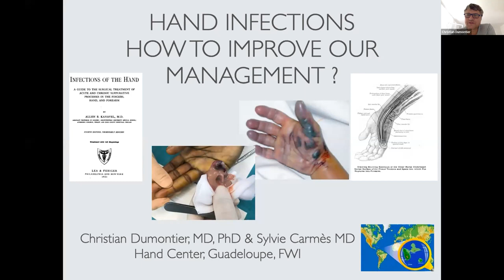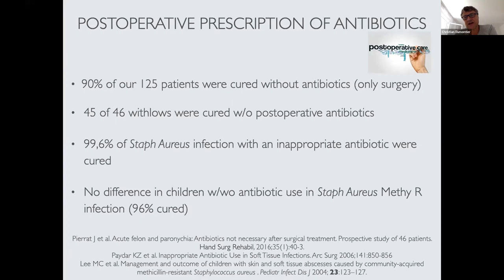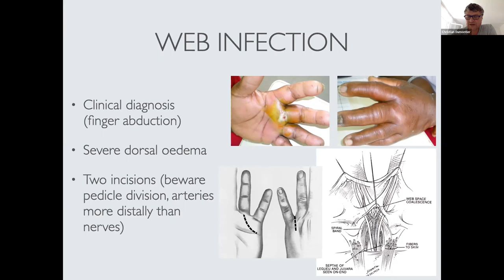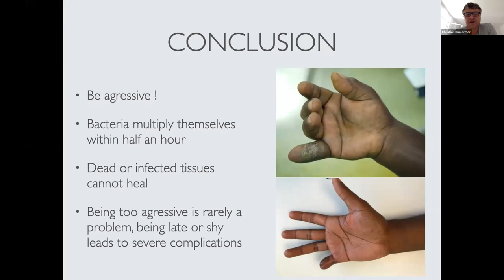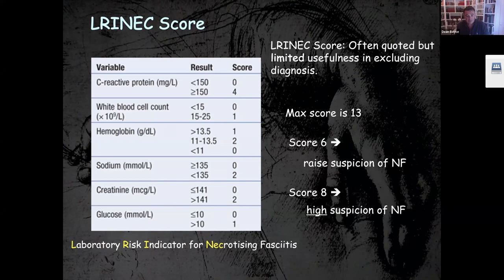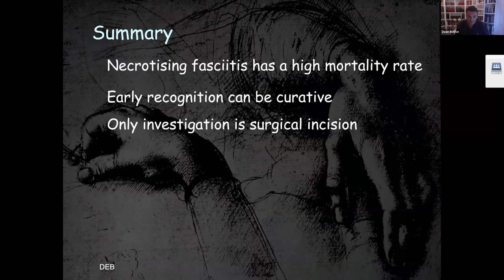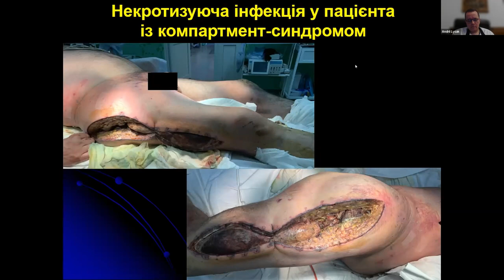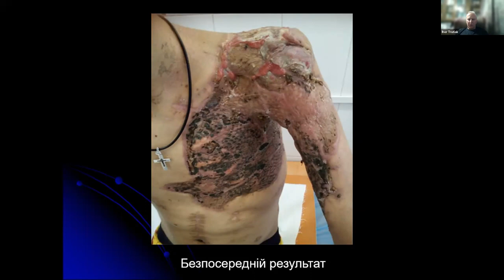Infections by Christian Dumontier & Necrotising Fasciitis by Dean Boyce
Hand in Hand Ukraine
Webinar
Christian Dumontier & Dean Boyce
26/05/2022
18.30 UK